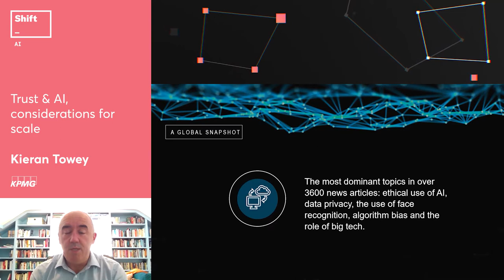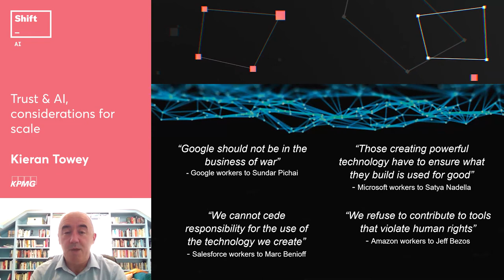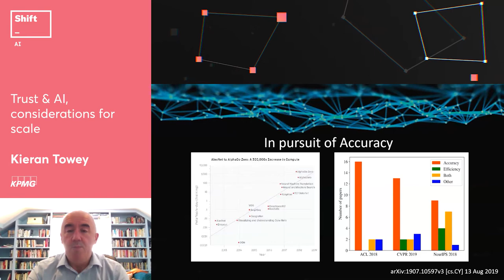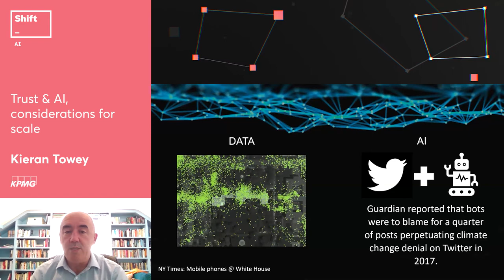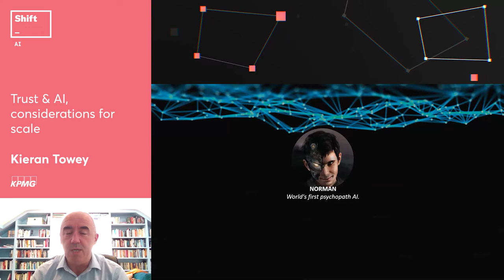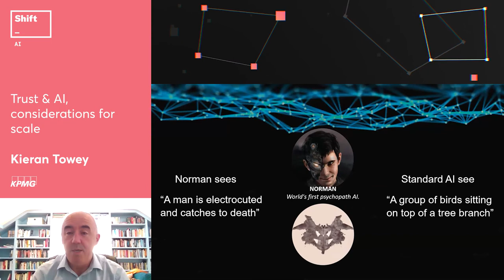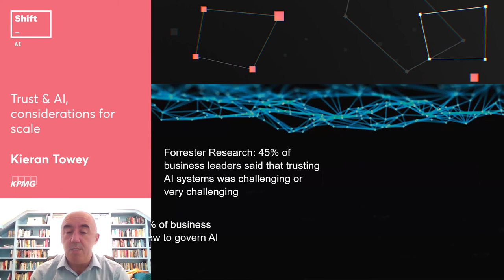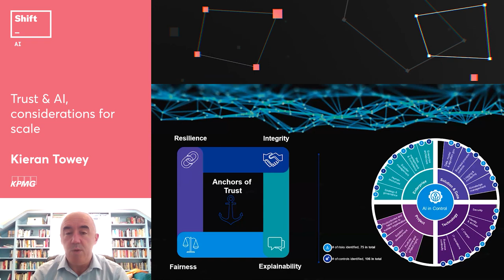Shift AI 2020: Trust & AI, considerations for scale | Kieran Towey (KPMG)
Shift AI was a success, connecting hundreds of professionals that were eager to propel the progress of AI and discuss the newest technologies in data mining, machine learning and neural networks.

Talk description:
With the acknowledged rapid advances in Compute and AI capability, and the outsourcing of operations to the machines, the question of Trust becomes paramount.

Various contributors have spoken about Ethical AI, Responsible AI etc, but what business needs is Trustworthy AI. This talk will touch on points to note when scaling AI and pointers as to how to address the trust gaps.